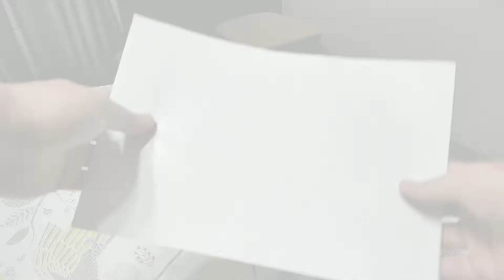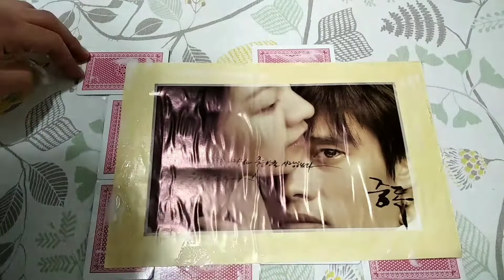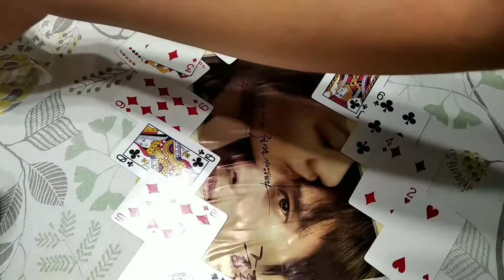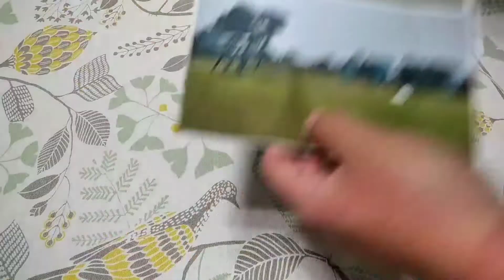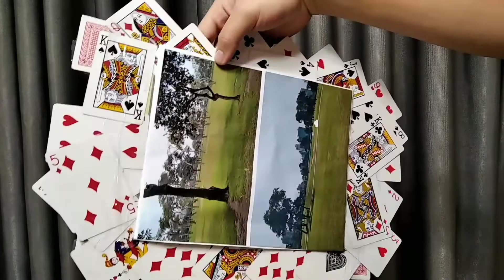Un cuadro hecho con tarjetas Póker | FedeTodo 101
-Que tal?, bueno me he dado una gran idea de hacer algo creativo en este vídeo y algo divertido, espero que les gusten muchísimo y como siempre nos vemos bye.

Fecha de grabación : Martes, 21 de Junio del 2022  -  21/06/2022

Fecha de estreno inicial : Jueves, 23 de Junio del 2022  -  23/06/2022